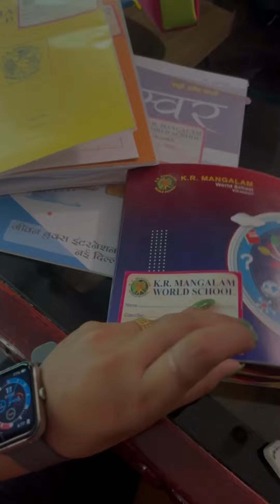A day in my life💅